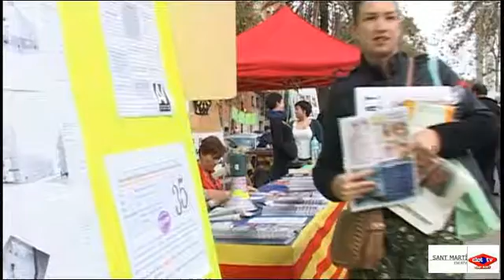2010 11 15 Fira Boja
La Fira Boja ha arribat als trenta anys de vida. Emmarcada en la Festa Major del Clot aquell dia només es fa aquest acte.